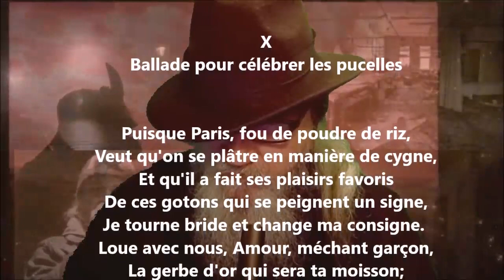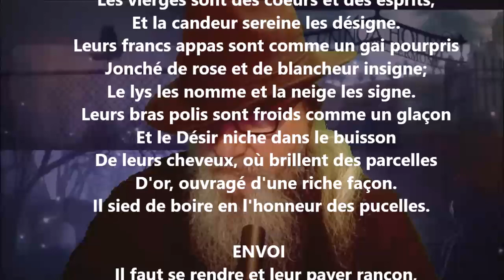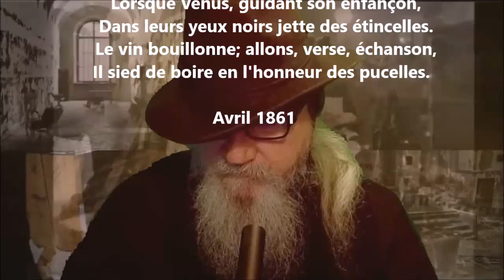Ballade pour célébrer les pucelles - Théodore de Banville lu par Yvon Jean